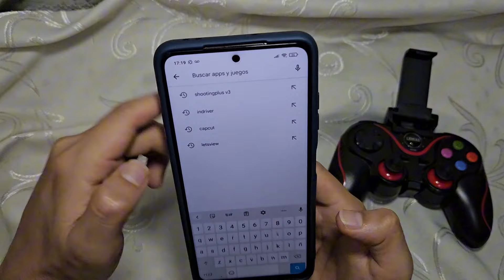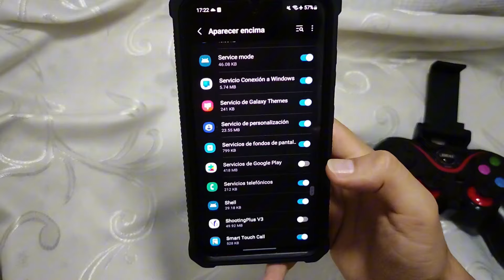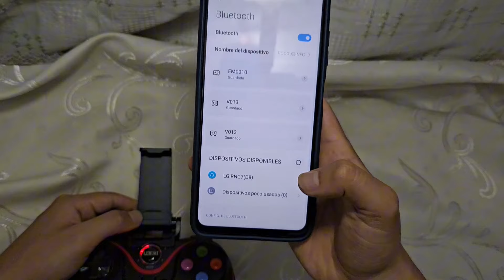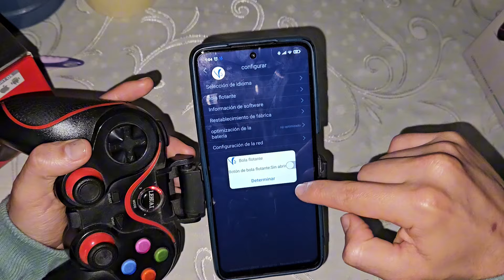Tutorial como jugar TYPOMAN con mando para celular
App: Shootingplusv3            Modelo de mando: Lehuai LH9
Realizamos contra entrega y envíos por olva courier.
                             Lima-Perú
SIGUEME: